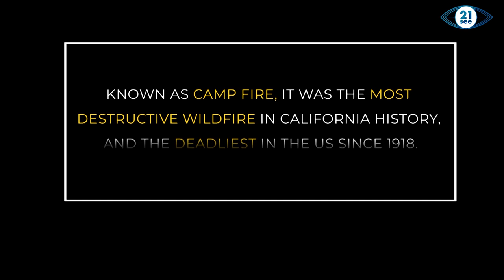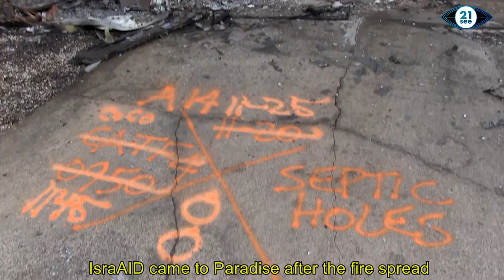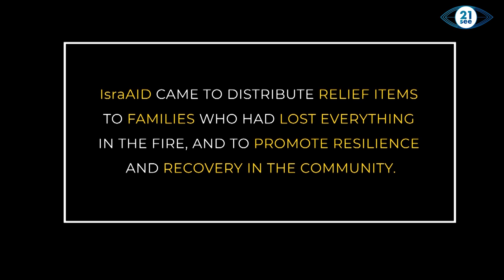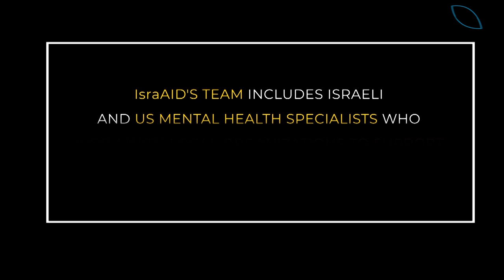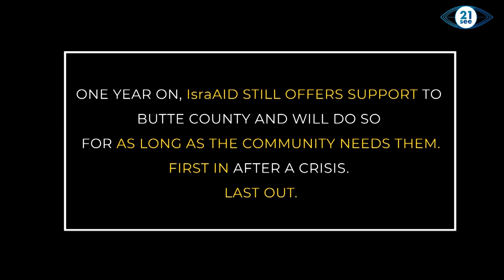How A Tiny Israeli Organization Helped Paradise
When the town of Paradise burned to the ground in one of the worst wildfires in Californian history, an Israeli NGO IsraAID sent help, offering the traumatized townsfolk some vital Israeli know-how - how to recover after a disaster.